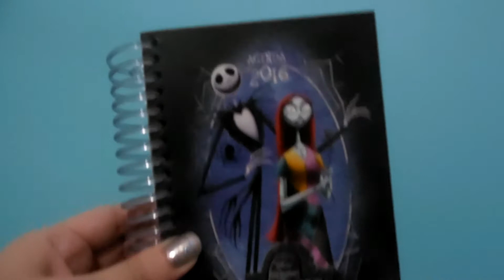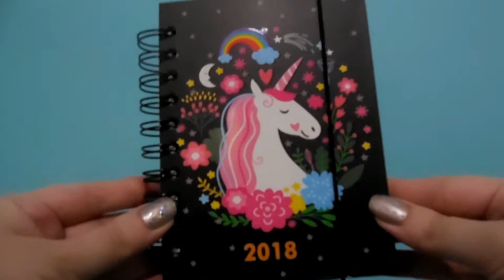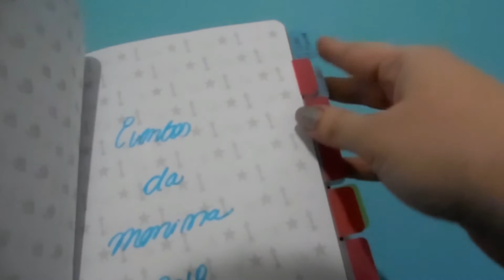MINHAS AGENDAS E PLANNERS DE 2018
Para comprar meus livros:

Lojinha da Menina
* O Livro da Menina ou Blogueiras.com
( os livros vem autografados e com brindes! Envio para todo o Brasil , frete grátis!)